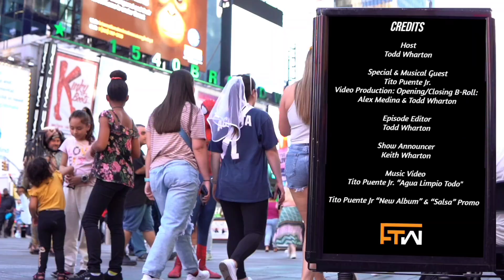S5E6 I Special and Musical Guest: Tito Puente Jr.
FaceTime with Todd Wharton - S5E6
Special & Musical Guest: Tito Puente Jr. (Latin Recording Artist)
Tito will also be performing his hit song “Agua Limpio Todo”
Saturday, September 28, 2024 I 7PM EST / 4PM PST

- Tito Puente Jr.(Latin Recording Artist)
Coming from Latin music royalty, he is the son of the Legendary Tito Puente, who is known as "El Rey de los Timbales" (The King of the Timbales) and "The King of Latin Music." Tito Puente, Jr. has taken on the mantle, continuing to share joy and passion through a high-voltage fusion of jazz, Latin, salsa, merengue and mambo that electrifies audiences wherever it is heard.

NYC's #1 Independent Talk Show
"If you're not living a passionate life, then whose life are you living" - Todd Wharton

Credits

Host Todd Wharton
Special & Musical Guest: Tito Puente Jr.
Video Production/Opening B-Roll: Alex Medina & Todd Wharton
Video Editor: Todd Wharton
Show Announcer: Keith Wharton
Director, Writer & Executive Producer: Todd Wharton
Music Video: Tito Puente Jr. “Agua Limpio Todo”
Tito Puente Jr “New Album” & “Salsa” Promo

Skit: No Hablo

Created by: Todd Wharton
Written by: Todd Wharton
Recipients Included in this skit are volunteers & employees of The Empire Diner in Chelsea, NYC

(Audio/Video/Photos) Provided by Tito Puente Jr.
Tsiklindan (YouTube) “Mambo Kings - Cesar Solo”

To watch Full Episodes, Interviews, Clips, Funny Moments, Monologues, Parodies, Photo Galleries, etc... And for Guest Booking & Show Info, go to FaceTimewithToddWharton.com

FaceTime with Todd Wharton is A Wharton Grind Production